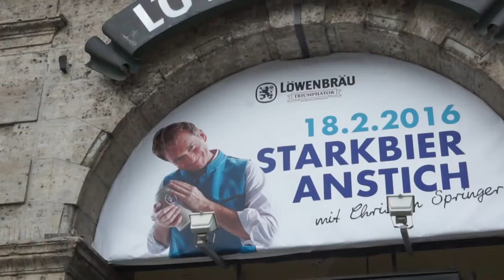Preview: Christian Springer zum Triumphator-Anstich am 18.02.2016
Preview: Christian Springer zum Triumphator-Anstich am 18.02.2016 -erste Infos zu den Themen, die man behandeln möchte.